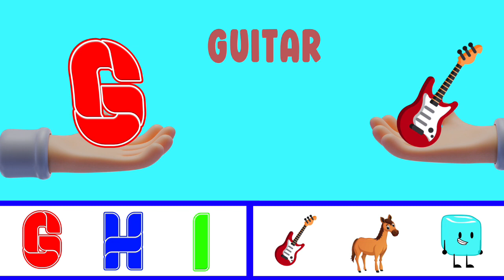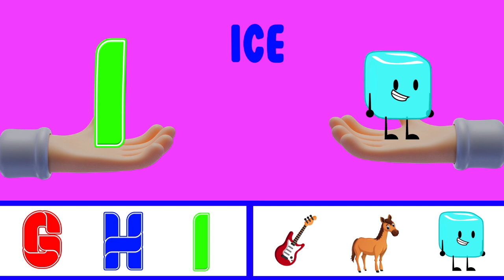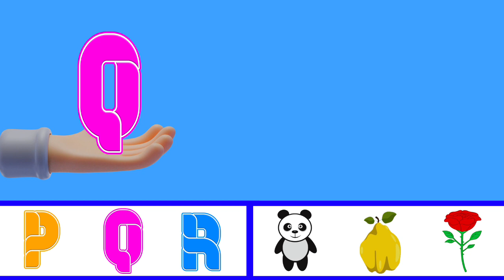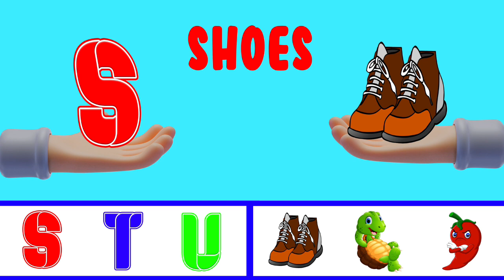ABC Learning For Toddlers | A to Z Learning Videos | ABC Learning For Kids | A to Z Words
This is the fun filled learning video of learning alphabet and learn words from alphabets for kids. This will help your children to learn alphabets with characters and ABC learning for toddlers.

This video is just for you, we have a fun way to teach alphabets with characters and learn the alphabet. Appealing jingle and catchy tunes counting for kids can't get better than this, and your little one will love it for sure.